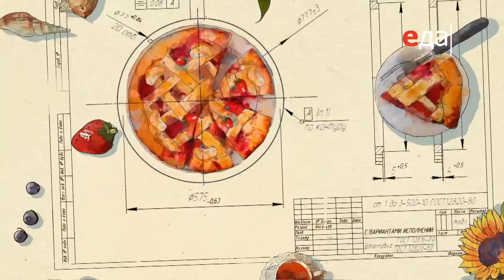Пасхальный кулич | ДЕСЕРТация про Россию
О рецепте:
Кулич, признаться честно, не самая быстрая и лёгкая выпечка: расстойка, обминка, формовка, декор. Но запах сдобы, приготовленной дома, как раз и дарит ощущение праздника! Не поленитесь, приготовьте кулич по рецепту семьи Решетниковых!

О проекте:
Программа «ДЕСЕРТация» посвящена десертам из разных уголков Земли. Сладости, вкусности, выпечка – все необычное, но доступное в исполнении. А командует парадом великолепный кондитер Мария Решетникова. Она легко и непринужденно объясняет самые сложные вещи, не забывает рассказывать о важных тонкостях и всегда находит повод для дружеской шутки.